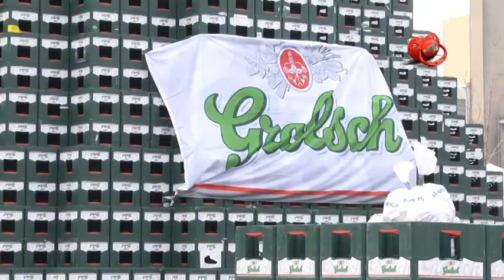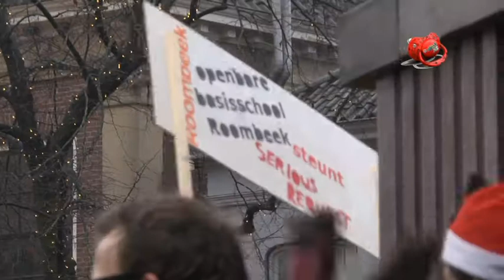Serious Request Zaterdag TV Enschede